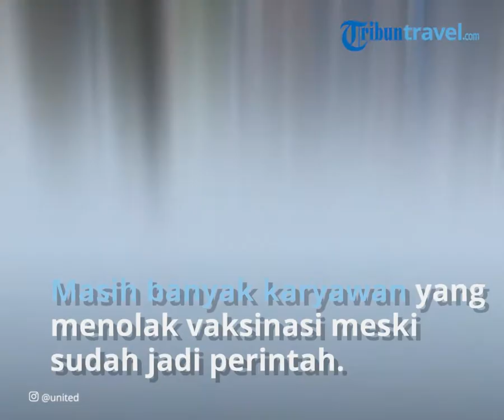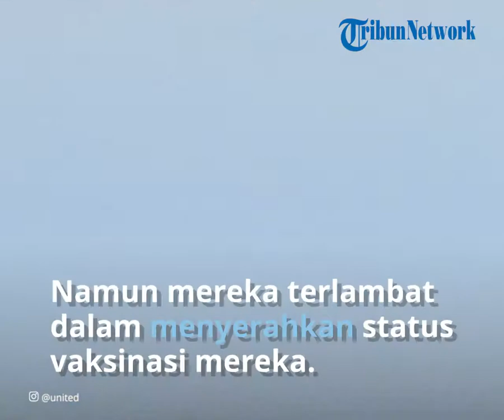Tolak Vaksin Covid-19, Ratusan Karyawan Maskapai di AS Terancam PHK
TRIBUN-VIDEO.COM - Persoalan vaksinasi Covid-19 nampaknya masih menjadi kendala pada sejumlah maskapai penerbangan dunia.

Masih banyak karyawan yang menolak vaksinasi meski sudah menjadi mandat dari maskapai.

Seperti halnya ratusan karyawan yang bekerja untuk maskapai United Airlines, yang bermarkas di Amerika Serikat.

Alhasil, United Airlines harus mengambil tindakan tegas terhadap penolakan tersebut.

Melansir Insider, Sabtu (2/10/2021), United Airlines berencana akan memecat hampir 600 karyawan yang gagal mematuhi persyaratan vaksinasi Covid-19.

Pada hari Rabu (29/9/2021), maskapai mengonfirmasi bahwa mereka telah memulai proses pemecatan 593 karyawan yang menolak untuk disuntik vaksin.

Maskapai juga mengatakan bahwa 99 persen dari total 67.000 karyawannya yang tidak dikecualikan telah divaksinasi.

"Ini adalah keputusan yang sangat sulit, tetapi menjaga keamanan tim selalu menjadi prioritas pertama bagi kami," Scott Kirby, CEO United Airlines, dan Brett Hart, presiden maskapai, mengatakan dalam memo yang ditujukan kepada para karyawan.

Sementara pada Kamis (30/9/2021), United Airlines mengeluarkan pernyataan dengan mengatakan bahwa jumlah orang yang direncanakan untuk dipecat turun menjadi 320 orang.

Belakangan diketahui bahwa karyawan yang dikeluarkan dari proses pemecatan sebenarnya sudah divaksinasi, namun terlambat dalam menyerahkan status vaksinasi mereka.

United Airlines pun berharap dapat menemukan lebih banyak kasus-kasus serupa, sehingga tak perlu memecat banyak karyawan.

United Airlines menjadi maskapai penerbangan Amerika Serikat pertama yang menerapkan mandat vaksin pada 6 Agustus 2021 lalu.

Mandat tersebut mengharuskan karyawan untuk divaksin dalam waktu lima minggu setelah FDA (Badan Pengawas Obat dan Makanan AS) menyetujui suntikan.

Seperti diketahui, vaksin Pfizer telah disetujui FDA pada 23 Agustus 2021.

United Airlines kemudian memberi tahu karyawan bahwa mereka memiliki waktu hingga 27 September 2021 untuk menerima setidaknya satu dosis vaksin Moderna atau Pfizer atau dosis tunggal vaksin Johnson & Johnson.

CEO United Airlines, Scott Kirby, mengatakan dia hanya mengetahui "segelintir" staf yang mengundurkan diri dari maskapai karena persyaratan vaksinasi.

United Airlines kemudian mengumumkan bahwa mereka akan menetapkan kebijakan yang mengizinkan karyawan untuk meminta pengecualian vaksinasi dengan alasan agama atau medis.

Para pekerja ini akan ditempatkan pada cuti pribadi sementara tanpa bayaran mulai 2 Oktober 2021.

Namun kebijakan itu digeser menjadi 15 Oktober 2021 setelah enam karyawan menggugat maskapai tersebut.

Gugatan mengatakan mandat vaksin United Airlines mendiskriminasi pekerja dan menolak permintaan pengecualian mereka.

Secara keseluruhan, kurang dari 3 persen karyawan United Airlines telah mengajukan pengecualian.

Maskapai berencana untuk mempekerjakan sekira 25.000 orang selama beberapa tahun ke depan dan akan mewajibkan semua karyawan baru untuk divaksin, kata juru bicara perusahaan.

Artikel ini telah tayang di TribunTravel.com dengan judul Ratusan Karyawan Maskapai di AS Terancam PHK Gara-gara Tolak Vaksin Covid-19,